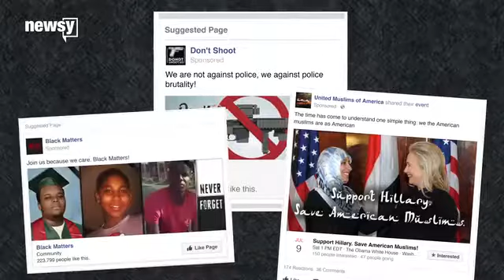Facebook will tell you if you got duped by fake Russian accounts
Facebook said it will launch a portal allowing users to see which pages or accounts linked to Russia they interacted with. Video provided by Newsy Newslook